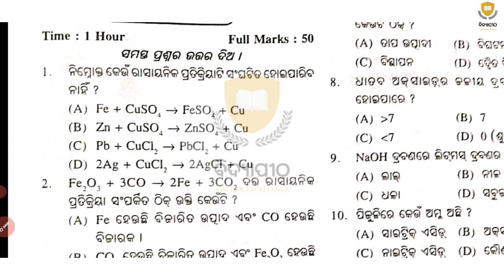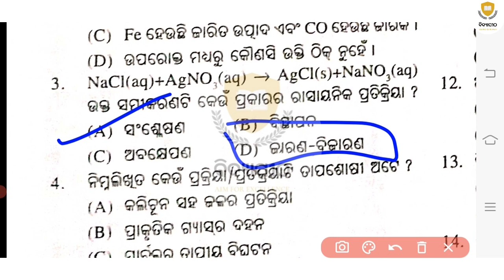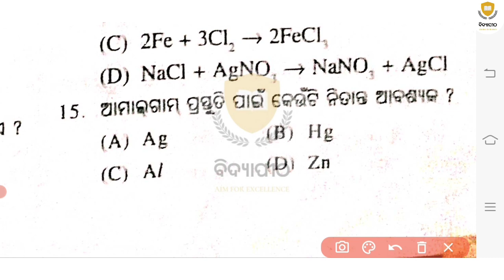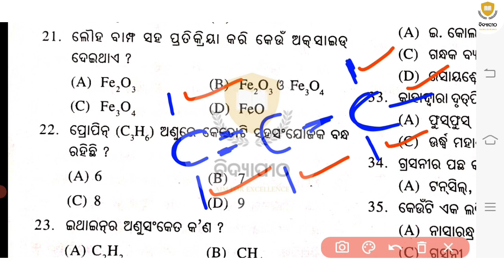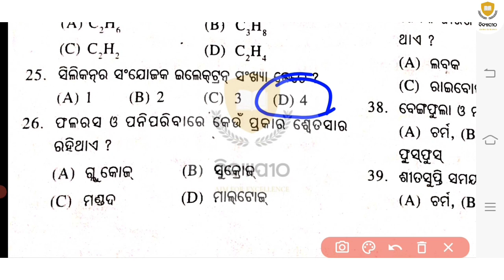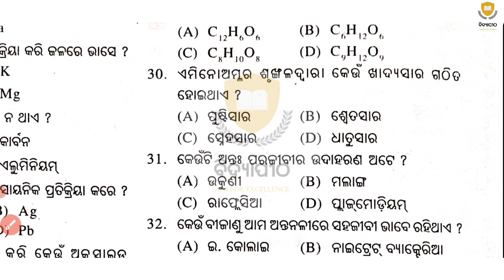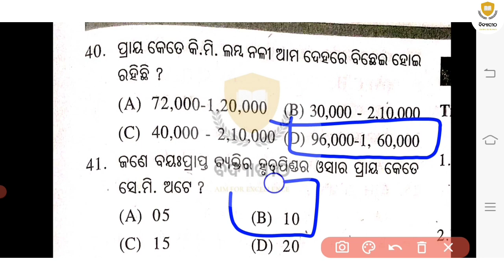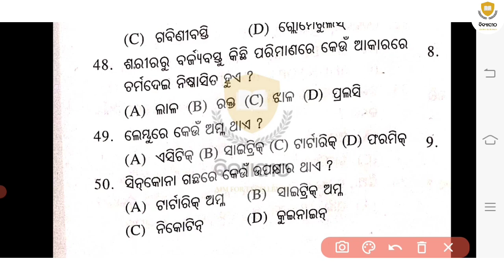CLASS 10 SA-1 SCIENCE QUESTION || 10TH SA1 SCIENCE QUESTION 2022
sa1 science question paper class 10
class 10 sa1 science question
10th science question class 10
sa1 science question class 10
10th class sa1 science question
class 10science question
science question
class 10 science question sa1 exam
10th sa1 bigyana question
sa1 science question
sa1 science question paper 2022
class 10 sa1 science question paper
sa1 science question paper for class 10